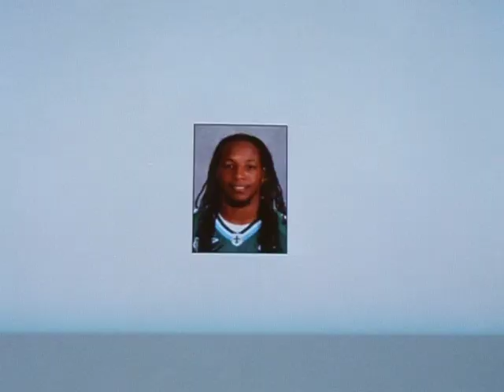TULANE SAFETY DEVON WALKER BREAKS NECK IN GAME AGAINST TULSA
FOOTBALL SAFETY DEVON WALKER COLLIDED WITH HIS TEAMMATE HELMET TO HELMET AND SUFFERED A BROKEN NECK IN THE GAME AGAINST TULSA. BOTH WERE ATTEMPTING A TACKLE.   Walker suffered a broken neck and a collapsed lung after a collision with a teammate on the final play of the first half of the  game against Tulsa on   The  ambulance onto the field of H.A. Chapman Stadium  Walker needed medical attention.
The senior from New Orleans stopped breathing while on the field and had to receive CPR and open throat breathing. An emergency tracheotomy was performed by a doctor on field.  Walker was breathing and response by the time he was taken  ambulance.
Walker  47 tackles, four pass breaks, and a forced fumble in 31 games at Tulane during his career. he is in critical condition at the truama emergency department.